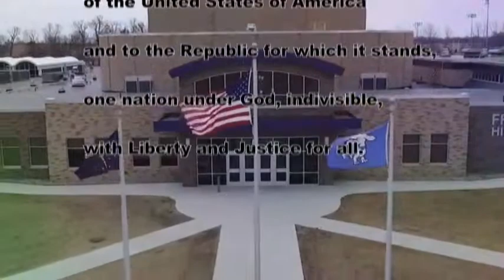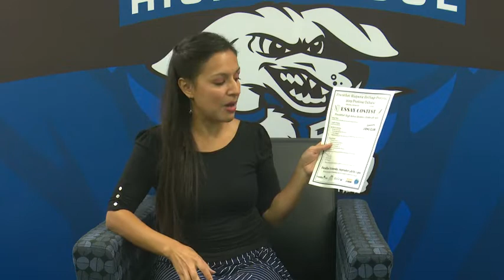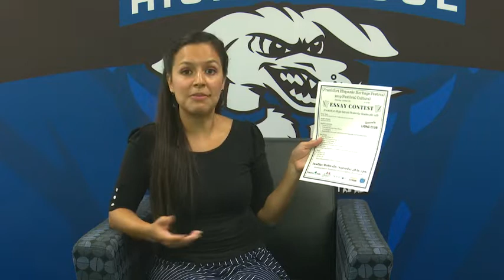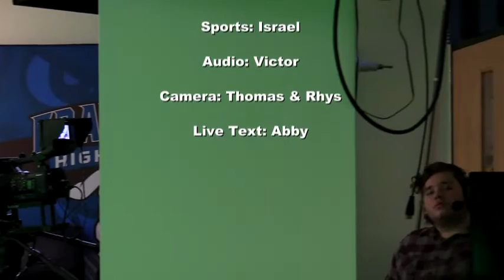HDTV News 9/6/19